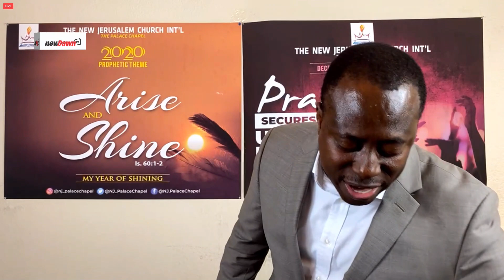REVEALING THE SECRET TO ACCESS GOD'S THRONE | PASTOR ROTIMI ADEDOKUN | NEWDAWNTV | DEC 14TH 2020